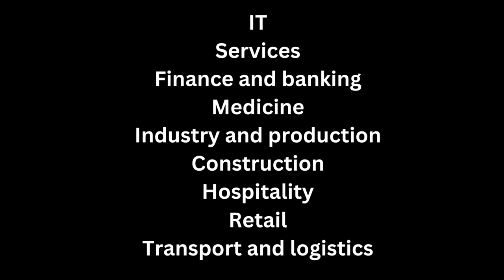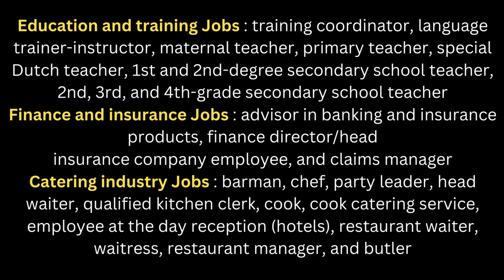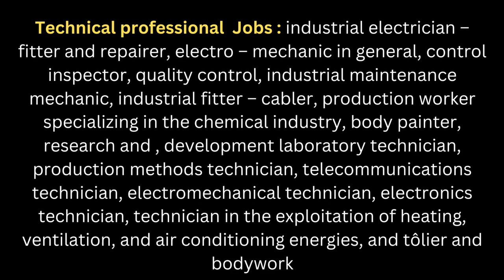Belgium is looking for large number of Workers. Tuberose Global .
. बेल्जियम में नौकरियाँ कैसे खोजें? बेल्जियम यूरोपीय संघ के बाहर से बड़ी संख्या में श्रमिकों की भर्ती करना चाहता है।

How to find jobs in Belgium ? Belgium is looking for recruit large number of workers from out of European Union.

Woojobz.com . बेल्जियम को बड़ी संख्या में वर्कर की तलाश है। अधिक जानकारी के लिए कृपया पूरा वीडियो देखें। Belgium is looking for Workers in Large numbers . Please watch the complete Video for more information .